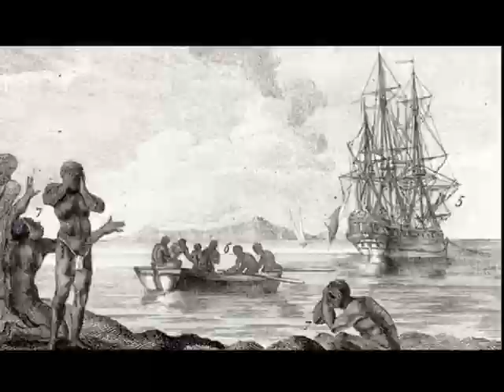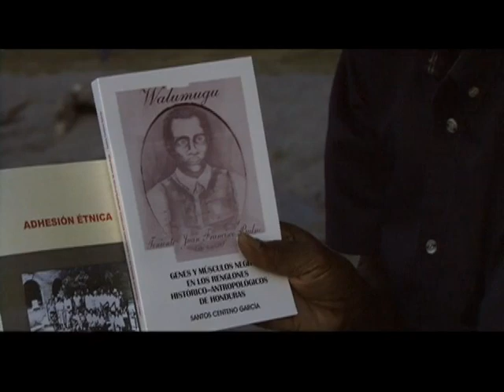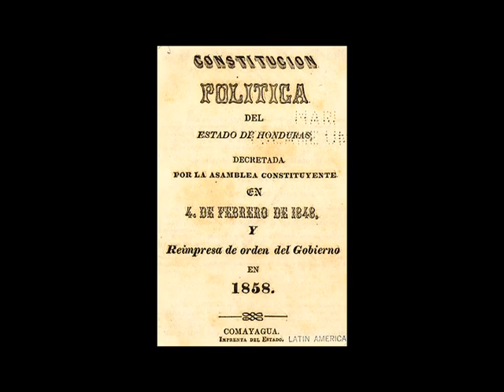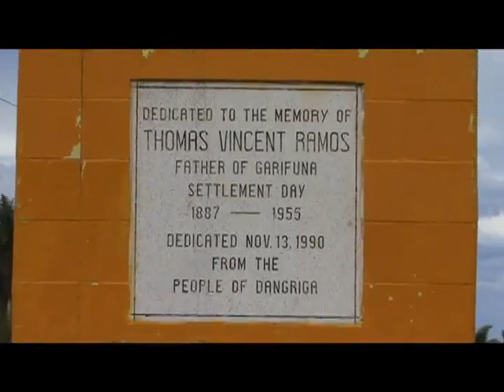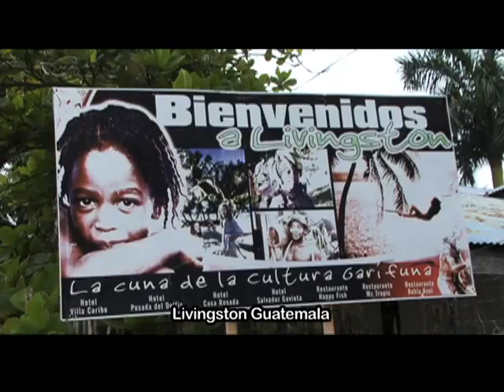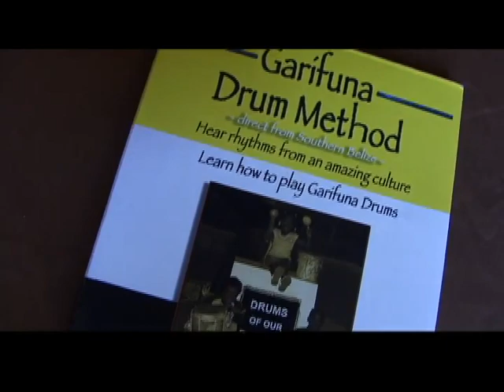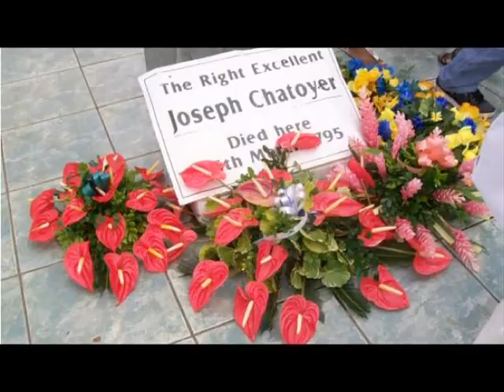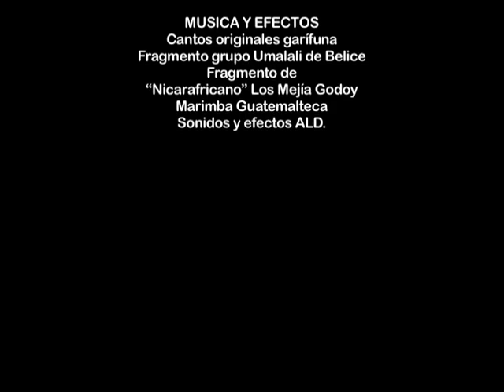Los hijos del destierro Memorias del pueblo Garifuna de América Central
Film Documental

Realización
Melesio Portilla

Asesoría científica
Carlos Aguadelo